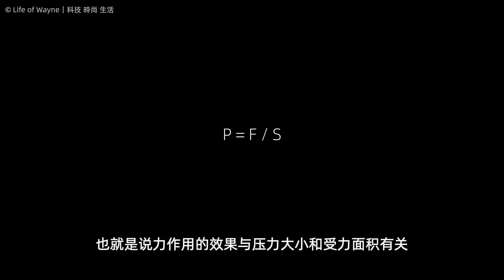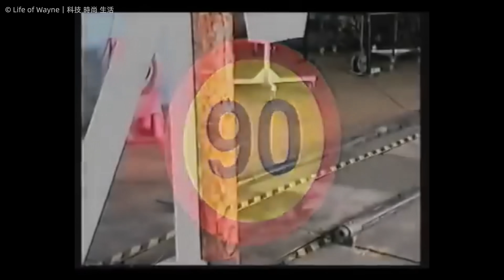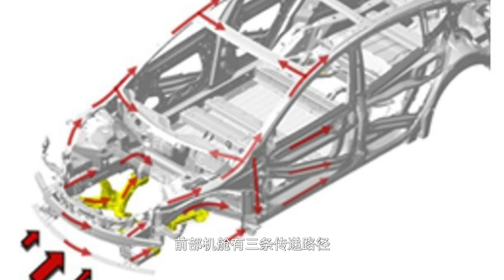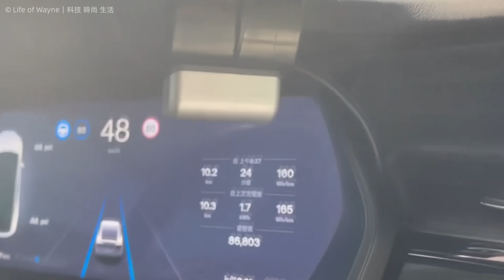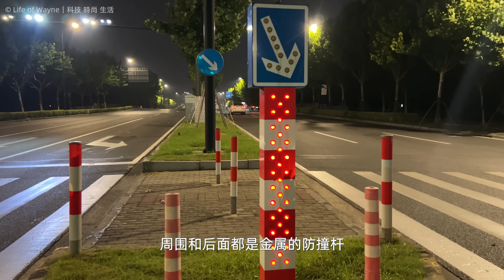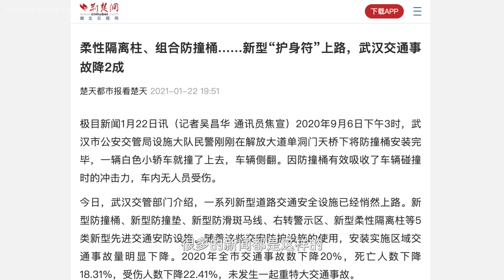所有人都忽略了這個細節！出事就怪特斯拉？林志穎車禍解析